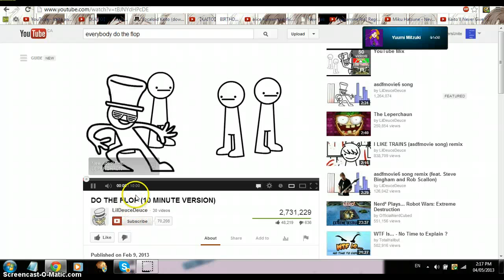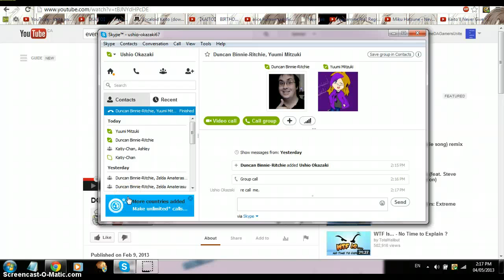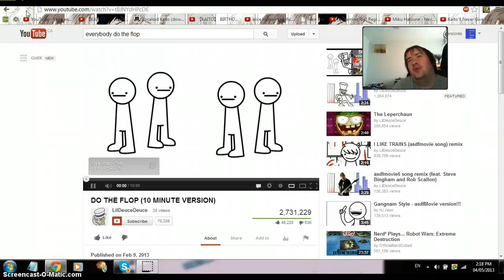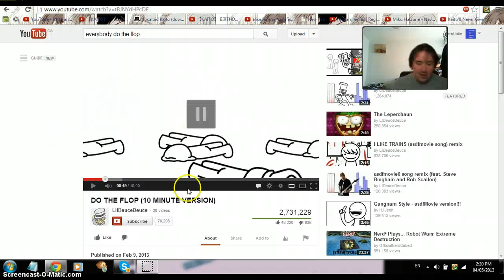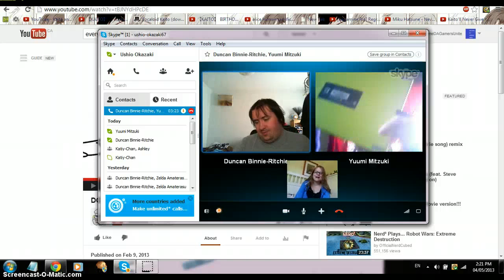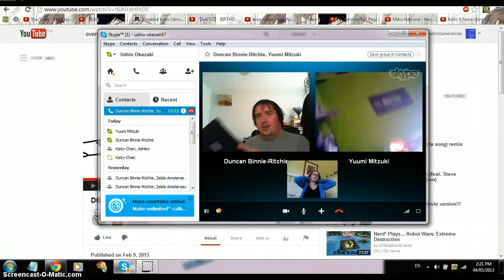do the flop mask troll on skype!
Yuumi: Dance party!   Duncan: I see.